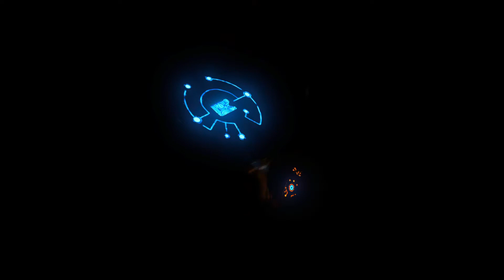Ira del Fuego de Ganon - The Legend of Zelda: Breath of the Wild - Gameplay Español - Parte 76